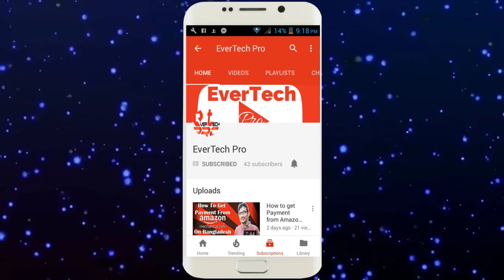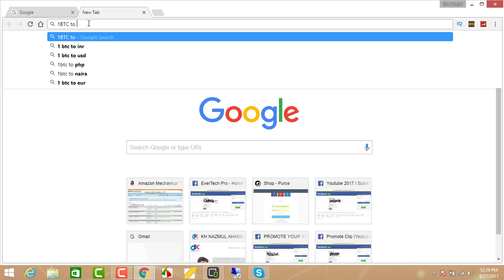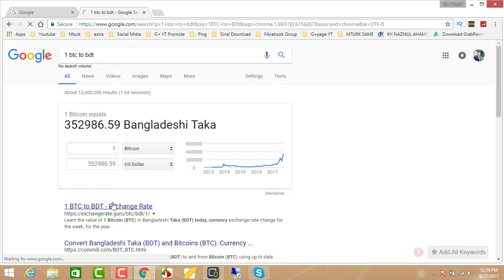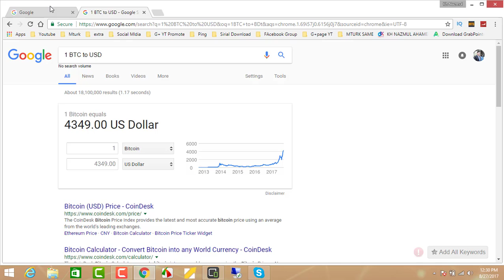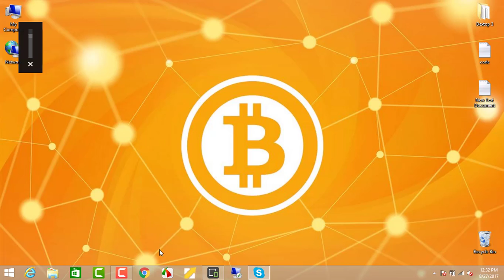How To Use Bitcoin-2017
What Is  Bitcoin | How To Use Bitcoin-2017
In This Tutorial I Will Discuss with you What is bitcoin and How dose it works?

All the information on this website is published in good faith and for general information purpose only.
is strictly at your own risk. will not be liable for any losses and/or damages in
connection with the use of our website.

From our website, you can visit other websites by following hyperlinks to such external sites.
While we strive to provide only quality links to useful and ethical websites, we have no control
over the content and nature of these sites. These links to other websites do not imply a recommendation
for all the content found on these sites. Site owners and content may change without notice and may occur
before we have the opportunity to remove a link which may have gone ‘bad’.

Wish Your Happiness
nazmul ahamed
(EverTech-EverTechPro)